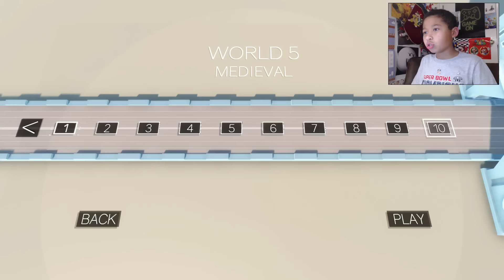Cluster Truck Part 5